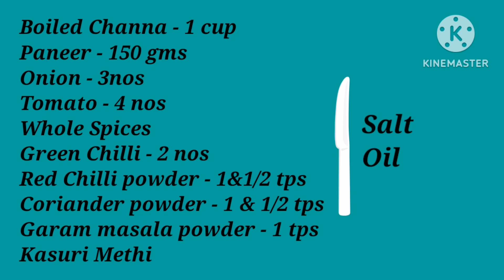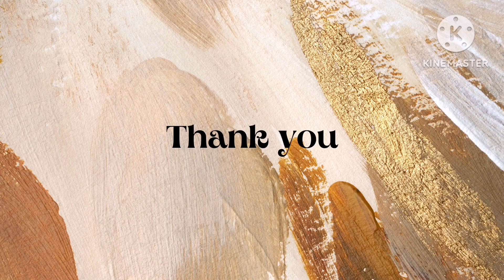CHANNA PANEER GRAVY/கொண்டகடலை பன்னீர் கிரேவி/Appetizing Food Junction